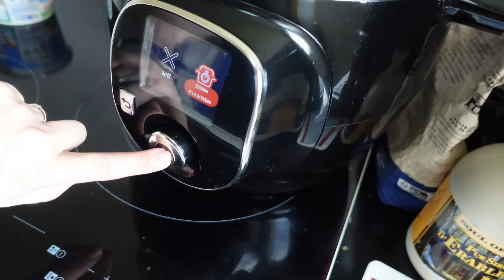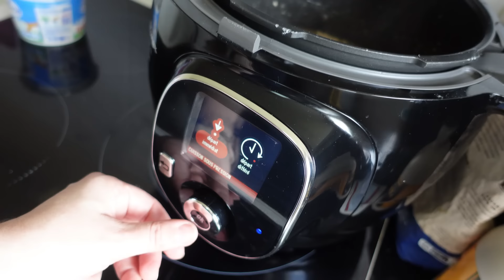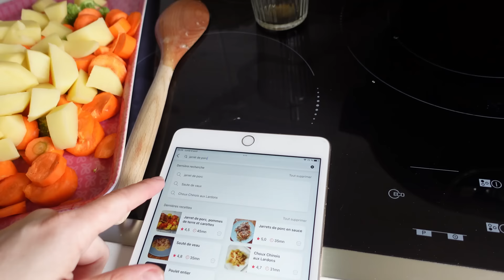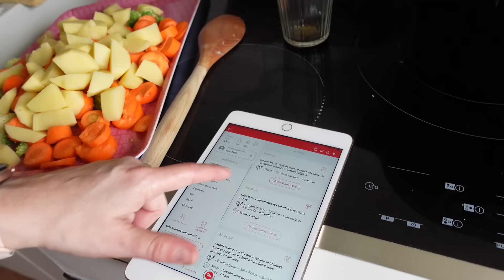VLOG 216/BATCH COOKING/2 RECETTES SALEES/CONCOURS DES 9000/GRIOTTE VET0 ?/SAUVETAGE AUTRE PETIT GRIS